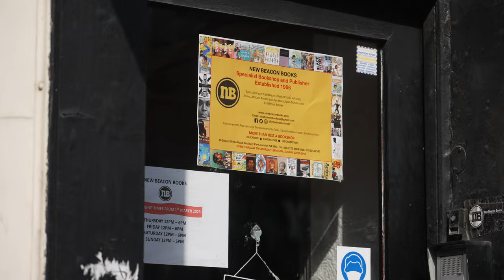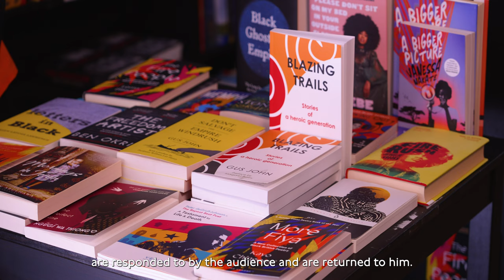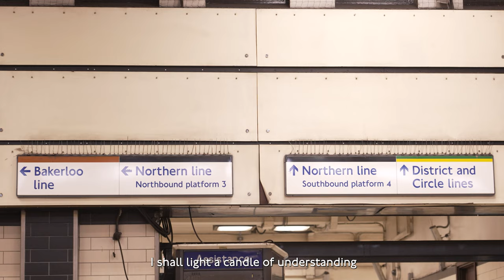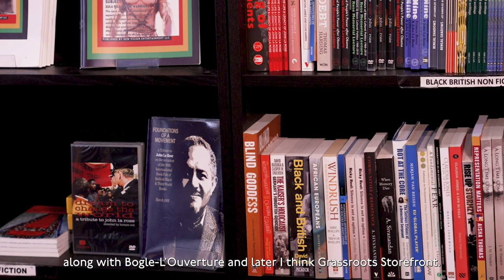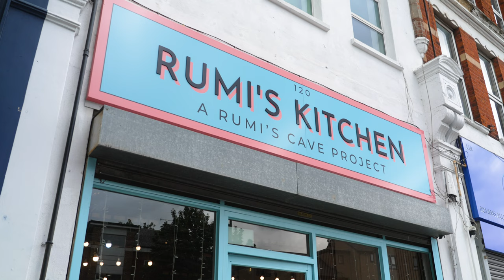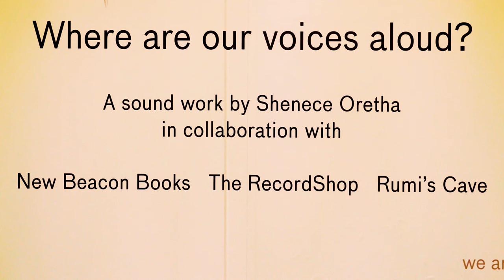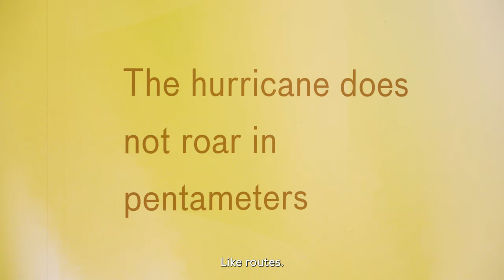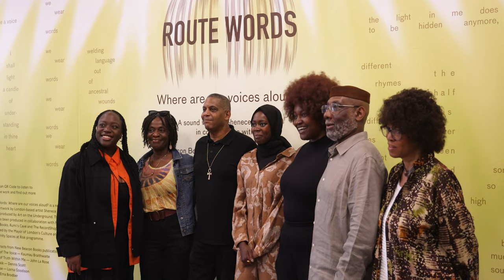Route Words. Where are our voices aloud? Shenece Oretha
A short film about 'Route Words. Where are our voices aloud?' an audio artwork for London Underground by London based artist Shenece Oretha.

The work titled Route Words: Where are our voices aloud? centres on Britain’s oldest Black bookshop and publisher, New Beacon Books, based in Finsbury Park. The work draws on New Beacon’s publications’ catalogue, showcasing writing that speaks to the importance of space and language, to a range of communities, their histories and collective futures. The sound piece weaves together extracts from the texts of Erna Brodber, Lorna Goodison, John la Rose, Kamau Brathwaite and Dennis Mitchell to demonstrate the collective force of  word and voice. The work seeks to mobilise and engage people through speaking to the cultural history of the collective voice within New Beacon Books legacy.